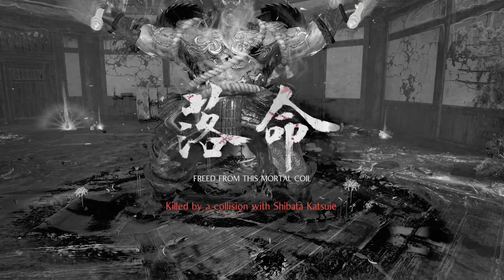Nioh 2 - Part 24 - 5th Region Clear Out